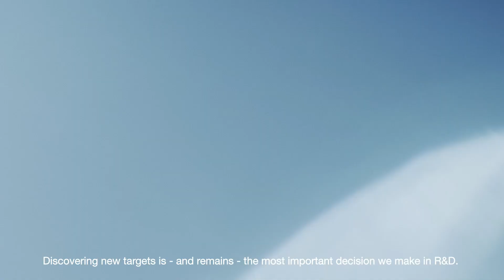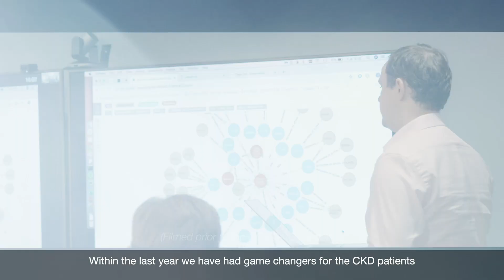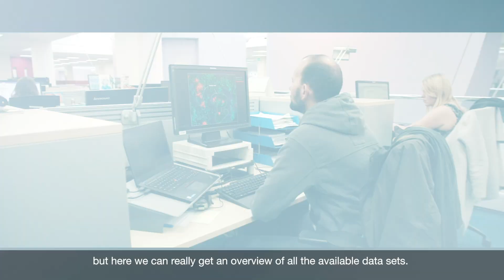Revolutionising drug discovery with AI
Data science and artificial intelligence (AI) have the potential to transform the way we discover and develop medicines. We know that selecting the right target with a strong link to the drivers of disease remains the most important decision we make in the drug discovery process and data science and AI is having a positive impact here.